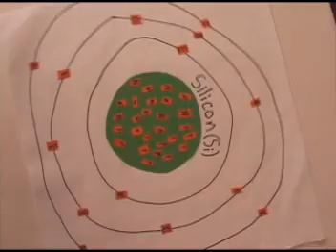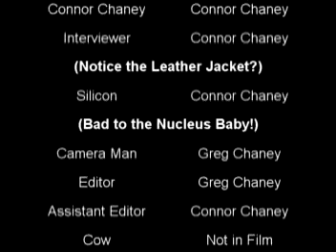Silicon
Educational video about the importance of silicon from a first person perspective.  Funny and you might learn something too!